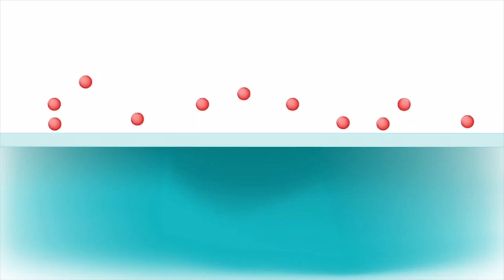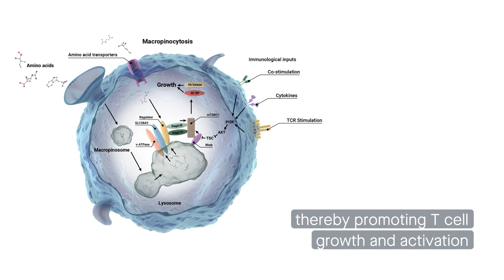Mechanisms and functions of endocytosis in T cells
Charpentier and King. “Mechanisms and Functions of Endocytosis in T cells.” Cell Communication and Signaling (2021)